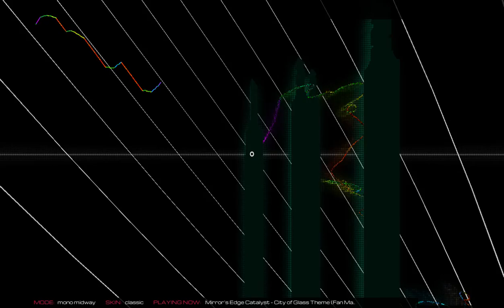City of Glass Theme (Mirror's Edge Catalyst) - Audiosurf 2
*insert clever description here*

(Copyright note: I do not own the soundtracks included. Game is from